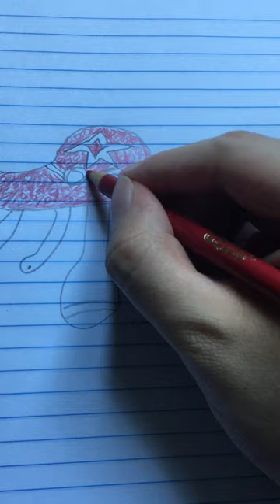Holostars fanart of a shiny poruneu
Since drawing him for the first time it look like a mushroom. The colors are based on the amanita muscaria or known as the fly agaric/ fly amanita.